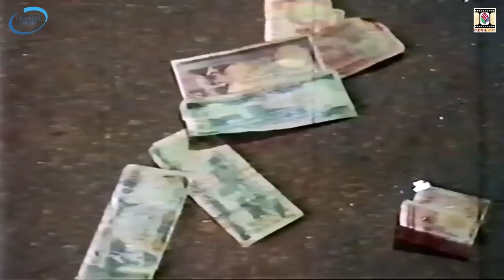QAYAMAT KE BAAD (1990) - ASAD, SANAM, TAUQEER NASIR, SHAHIDA MINI - OFFICIAL PAKISTANI MOVIE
Zafar Art Production Presents 'Qayamat ke Baad'
Directed By 'Nazar Shabab' Written By 'Syed Noor' Music By 'M. Arshad'